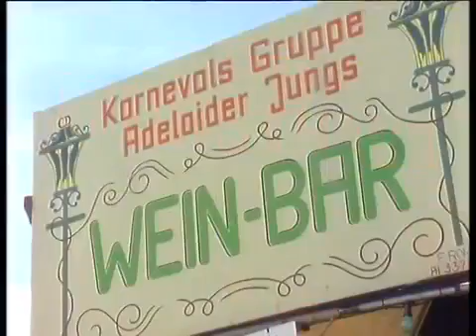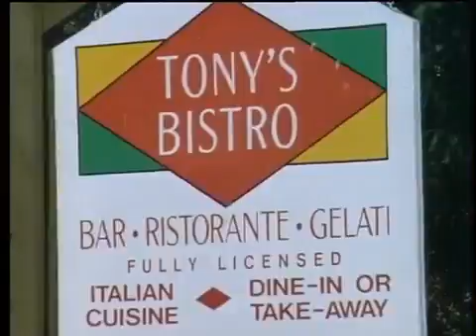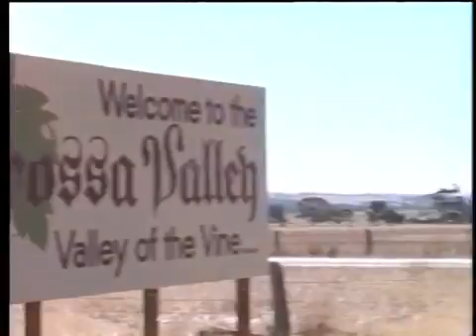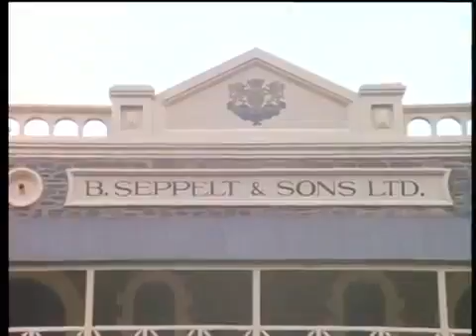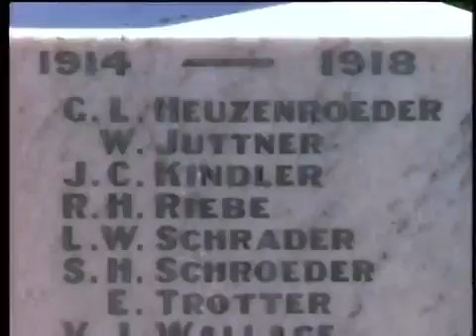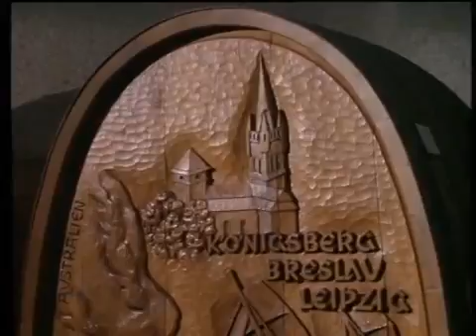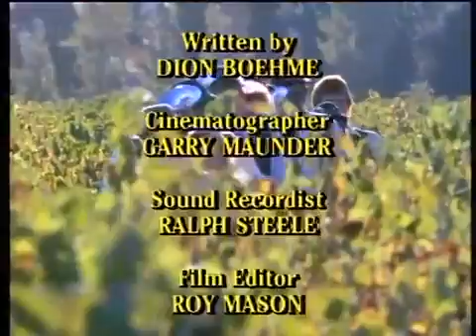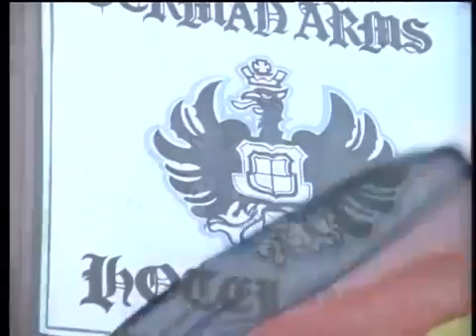Ted Egan's Hahndorf and The Barossa: Valleys Of Hope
Ted Egan's journey from the plains of Adelaide into the hills to Hahndorf and then north to the Barossa valley traces the route taken by early German migrants on